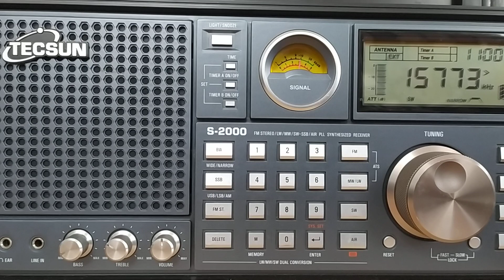Mighty KBC Radio (Netherlands), 15770, 2024.02.09, 11.00 UTC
Receiver: Tecsun S-2000
Antenna: LW 30 m
QTH: Belarus, 140 km south of Minsk
TX: Okeechbee,  USA,  100 kW